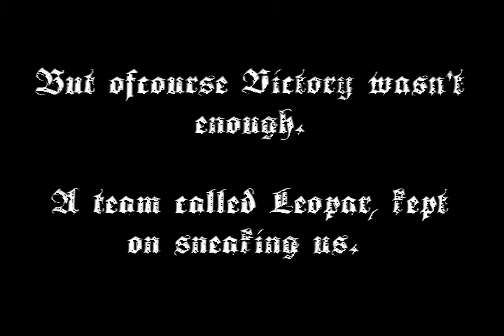Aeternum Vale - Azura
Aeternum Vale and a part of Nephillims showcase :)